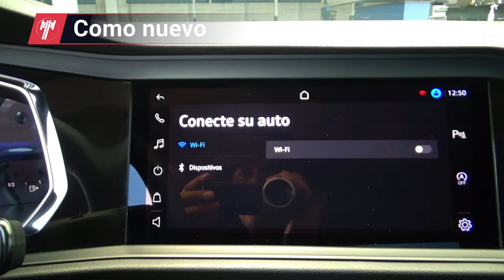Volkswagen / Jetta / 2022 - 20159